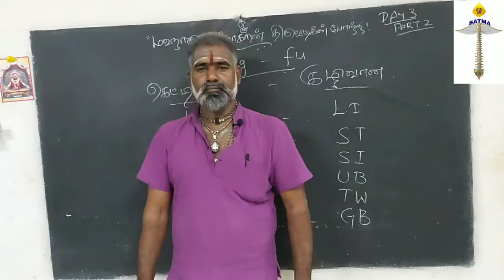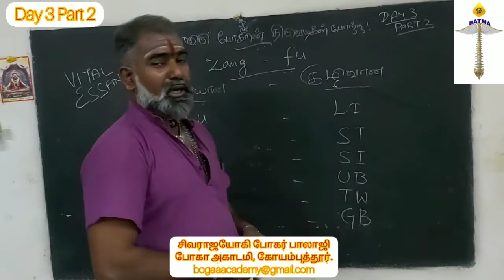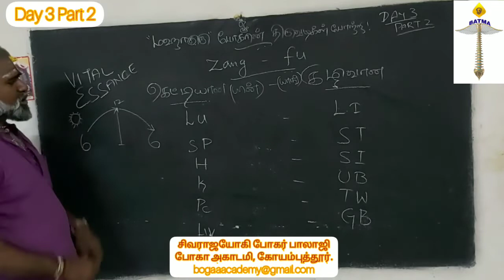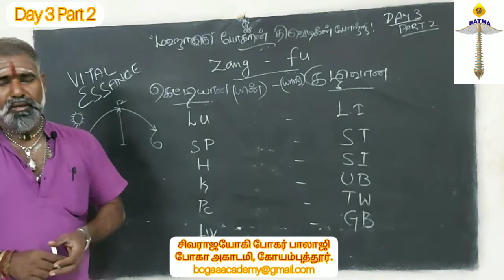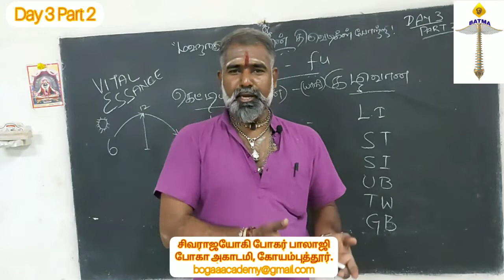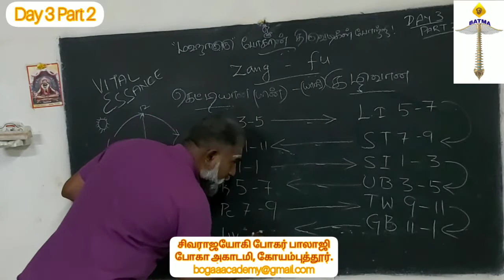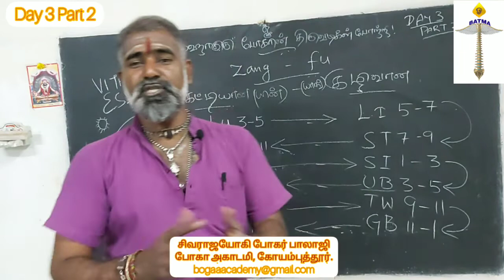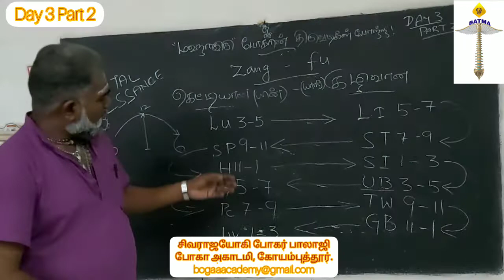FREE ACUPUNCTURE DIPLOMA COURSE IN TAMIL – DAY 3 PART 2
இலவச அக்குபங்சர் டிப்ளமோ வகுப்பு நாள் 3 பாகம் 2

வாழையடி வாழ்க...
நோயற்ற உலகம்...
வீட்டிற்கு ஒரு பாரம்பரிய மருத்துவர்... எனும் போகா அகாடமியின் இலக்கை நோக்கி,
நமது பாரம்பரிய மருத்துவ கலைகளை அடுத்த தலைமுறையினருக்கு கொண்டு செல்லும் விதமாக மகாகுரு போகரின் ஆசியுடன், நமது பாரம்பரிய மருத்துவமான அக்குபங்சர் மருத்துவத்தையும், தமிழ் மருத்துவத்தையும் இணைத்து இலவச காணொளி பதிவாக போகா அகாடெமி 'யூ டியூப்' வலைதளத்தில் பதிவேற்றம் செய்கின்றது...
விருப்பமுள்ள அனைவரும் இக்காணொளியின் மூலம் பயின்று பயன்பெறுங்கள்...

நன்றி...

வாழையடி வாழ்க...